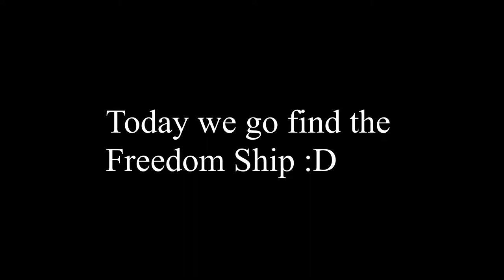The Survivalists - Let's Play: Building the Galleon and Escaping :D FINALE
In this episode we build the galleon and we make a great escape off The Survivalists realm and to victory! OR do we?